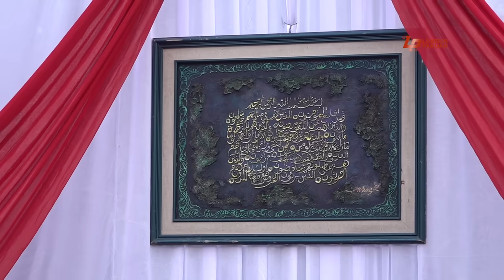KHIDMAT DAN CERIA | LEBARAN KDM DI LEMBUR PAKUAN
Ikuti TikTok KANG DEDI MULYADI